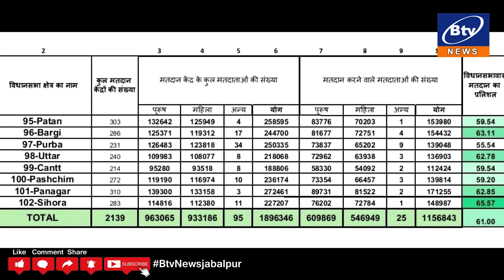जबलपुर - लोकसभा चुनाव की मतदान प्रक्रिया में जिले में 61 प्रतिशत हुआ मतदान---